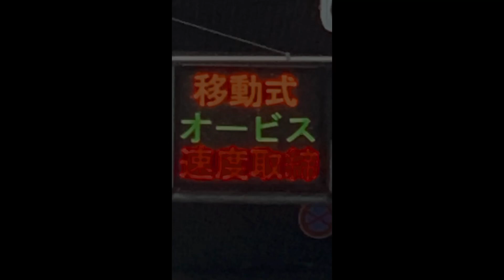【移動式オービス】トンネルにオービスが無い時代は終わった！知らない車は加速し気づき急ブレーキ！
【移動式オービス】フル加速のバイクが光らせる！族バイク集団現る警察官ガン見する！

【移動式オービス】BMW痛恨の一撃を浴びる！貴重なテスト中撮影に完全密着！！

【移動式オービス】これぞ見せる取締り！一時停止直前に設置されたLSM-300の謎...

【ダブル取締り】対向車のランクルがパッシング！ネズミ捕りを回避し加速すると移動式オービス現る！

【移動式オービス】プロなのに光った事にも気付かず大暴走！赤切符で無職待った無し！

【移動式オービス】1000万超のオービスを傘で濡らさないように急いで片付けてるが警察官は雨に打たれ...

【覆面パトカー】一時停止を完全にブッちぎる！響き渡るサイレンに驚いて交差点内で停止！

【移動式オービス】危機一髪！GW真っ最中の早朝から出現で慌てて減速し後続車追突の危機！

【移動式オービス】首都高速にまた現れた！検証中にトラックが接近！反応はするのか？

深夜のトンネルでネズミ捕り！車通らなすぎて撮影車通ったら一斉に見る！！で密になりかけてる警察官

【ネズミ捕り】見通しが良い道路でまさかの対向車のレクサスから猛烈なパッシング！慌ててスピード落とすが...

【9連発】移動式オービスに向かって一直線！が...気づかない車両！光った時には時すでに遅し...

2日間連続！取締る気ゼロの皇居の真横でメーカー社員同伴で移動式オービスのテストしている場面にたまたま遭遇！

これで気づくか？控えめな光量で光った！オーラを放つ移動式オービスに気付いてブレーキ踏む車両多数！

【投稿型第7弾】ネズミ捕り！入れ食い！狭いサイン会場でお辞儀しながらも忙しい働きっぷりな警察官！

ハザード焚いてる車が...やっぱり設置してあるTKK社の移動式オービス！予期せぬ結果が？

【ネズミ捕り】30キロ道路を颯爽と走るレンタカー！が...吸い込まれるようにサイン会場にご案内！速度取締り！

これが交通機動隊の本気の加速！！2日間置きっぱなしにさせられかけた移動式オービス(MSSS)

ロックオンされたら逃げ道なし！深夜の移動式オービスわずか10分で...驚愕！覆面パトカー追尾の瞬間！！

「投稿型第5弾」速度超過を無い事を願う警察官！がしかし...移動式オービスはその瞬間を見逃さない！

【探知機検証】また4号に出た!新型移動式オービスのLSM-310！オービスを群がるYouTuber？

【有名アプリとコラボ】新型移動式オービスの存在を周囲に見せつける！！歩行者珍しい機械に立ち止まる

【関東初】やっぱりあの県に登場！最新式移動式オービスLSM-310の光る決定的瞬間を捉えた！ YouTube上で初！